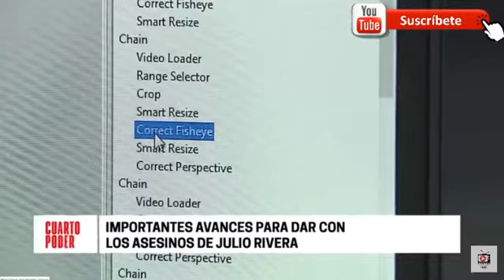VIOLENCIA ROBO Y MUERTE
LA VICTIMA EL SOBRINO DE
PAOLO GUERRERO